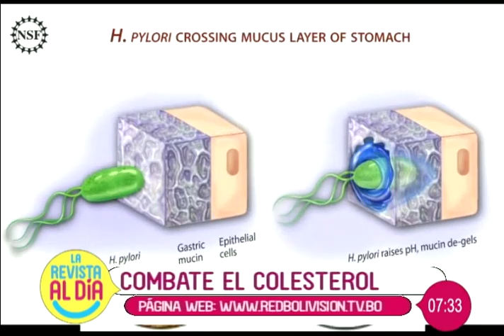Presentan el nuevo medicamento ''Ator Plus''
En el segmento de ''Publivisión'' le mostramos en detalle las propiedades del medicamento ''Ator Plus'', el que permitirá a pacientes combatir la acumulación de grasa, colesterol y otras sustancias en las paredes de las arterias.